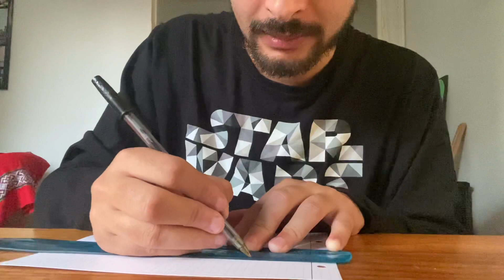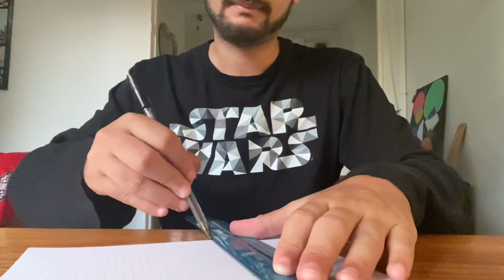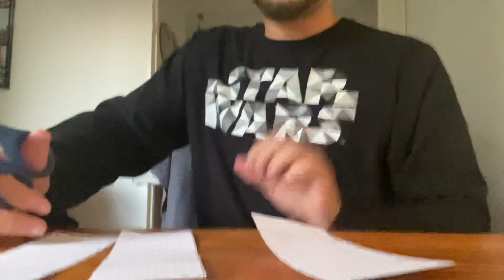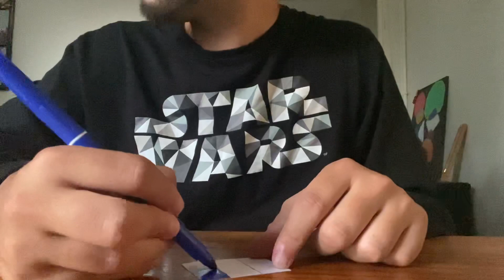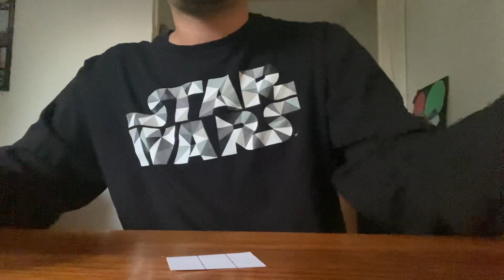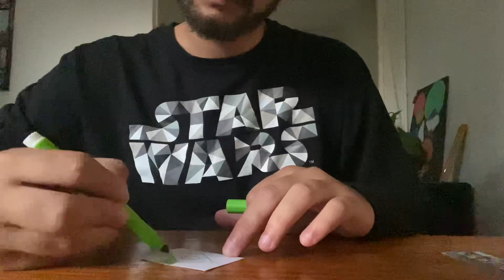Unintentional ASMR I Drawing and cuting | Making flags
🌼 I'm 2️⃣5️⃣ years old
🌼 I'm french 🇫🇷
🌼 I love the Lakers, Marvel, Disney, Liverpool, the Brasil football team, All the sports, Lewis Hamilton, Jack Sparrow, Billie Eilish, and a lot of more! (yeah I'm a passionate person 😁)
🌼 I'm vegan 🌱 (I love the animals so much)
🌼 "Ekal" is "Lake" backwards, in tribute to my life idol, Kobe Bryant 💜💛

✨I'm not only an asmrist, but first of all, a big big asmr fan✨
🥰My biggests asmr inspirations are🥰
🌹 Miss Manganese ASMR
🌹 WhisperSoft
🌹 Lizi ASMR
🌹 Luna Bloom ASMR
🌹 sammy jammy ASMR
🌹 august asmr
🌹 ASMR Eliza

✨My ASMR style in 3 world✨
🌺 FAST ⚡️
🌺 UNPREDICTABLE ✨
🌺 FUN 🎊

✨And my message for all of you✨

✨Where you can find me more?✨

🔴 I have an asmr channel for learning french! 🇫🇷